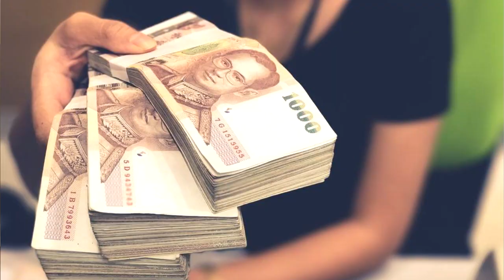รู้หรือไม่ คำว่าเงินเดือน (salary) มาจากคำว่าเกลือ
รู้หรือไม่ คำหลายคำที่ดูจะไม่เหมือนกันเลย มีต้นกำเนิดเดียวกัน
เช่น คำว่า salary, sausage, salad มีต้นกำเนิดมาจากคำว่า salt ที่เแปลว่าเกลือ
แต่ทำไมคำเหล่านี้ถึงมีต้นกำเนิดเดียวกันได้ล่ะ มาดูกันเลย